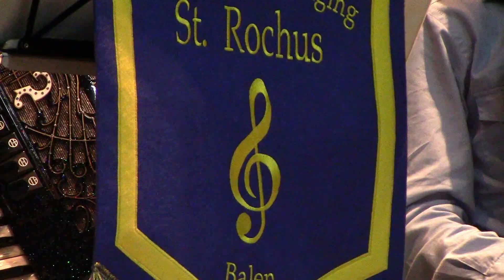40jaar Klub Musette